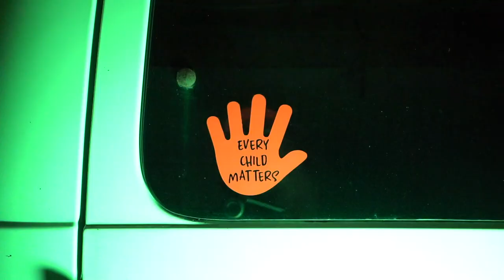Status/Non-Status - Blown Tire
From the long playing record "Surely Travel"
You've Changed Records 2022

Directed by: Kevin Drew
Filmed by: Atom the Pug Media
Edited by: Atom the Pug Media
Additional Editing: Rachel McLean